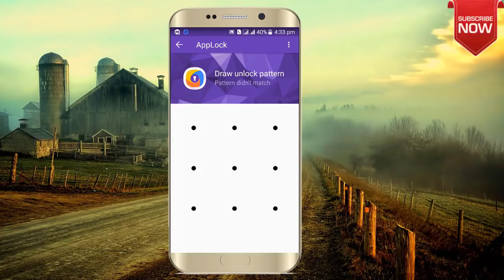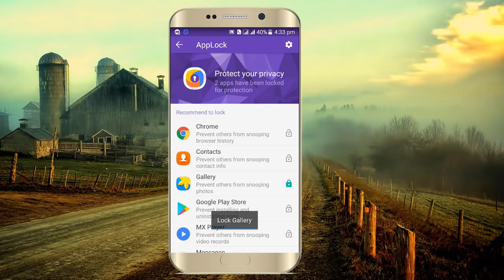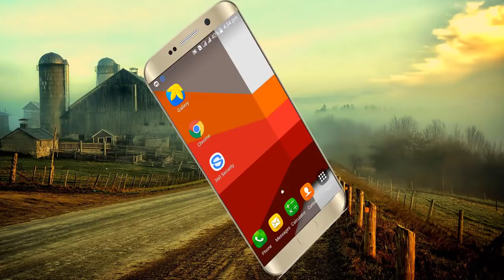ಮೊಬೈಲ್ ಗ್ಯಾಲರೀ Lock ಇದ್ರು ಎಲ್ಲಾ ಫೋಟೋಸ್ ವೀಡಿಯೊಸ್ ನೋಡಿ |Secret Magic Code |Technical Jagattu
Now You Can See all photos and videos even the gallery is locked. This Trick really helps for the parents to monetize their children.

technical jagattu
technicaljagattu